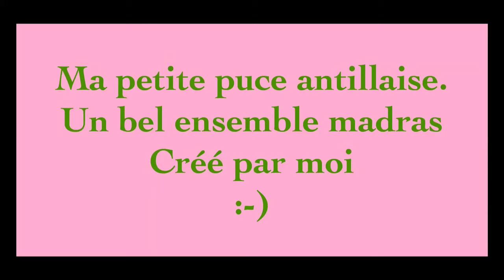Mes vacances en Guadeloupe 4ème partie(206)